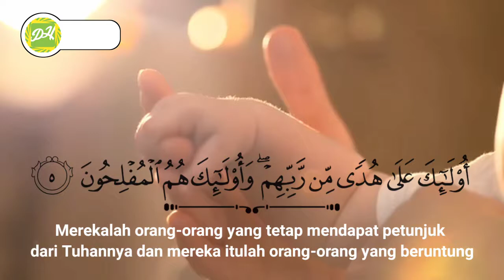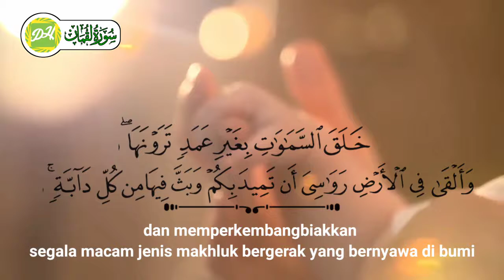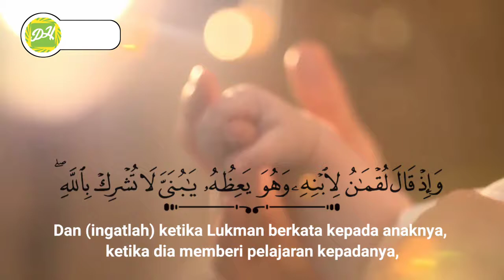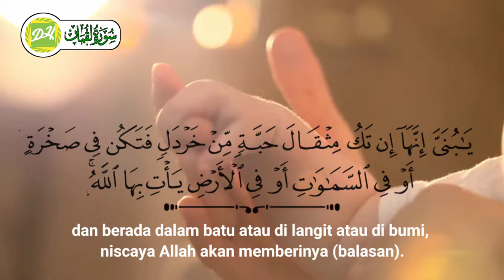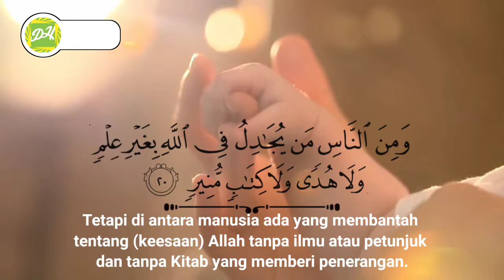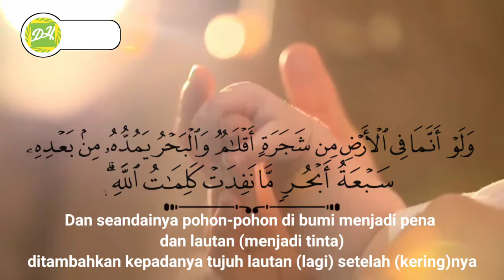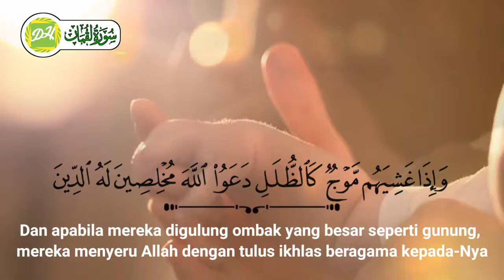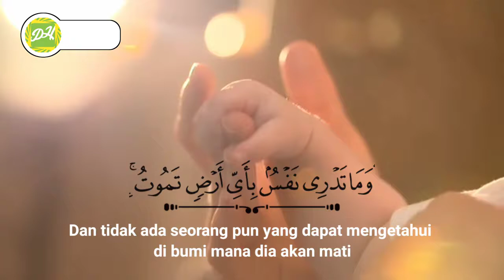Surat Luqman Untuk Perkembangan Kecerdasan Otak Janin Dalam Kandungan Ibu Hamil - QS LUQMAN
Surat Luqman Untuk Perkembangan Kecerdasan Otak Janin Dalam Kandungan Ibu Hamil -
# AL Quran  surah luqman
# surah Luqman
# QS LUQMAN
# BACAAN SURAH LUQMAN